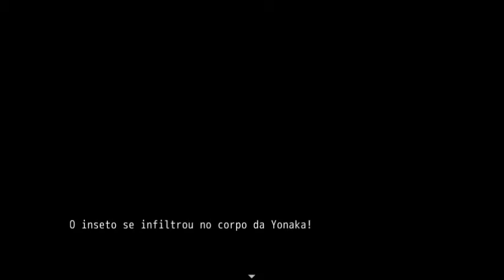Castelo mogeko 5F (PT-BR)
Gameplay do jogo Castelo Mogeko (quinto andar)